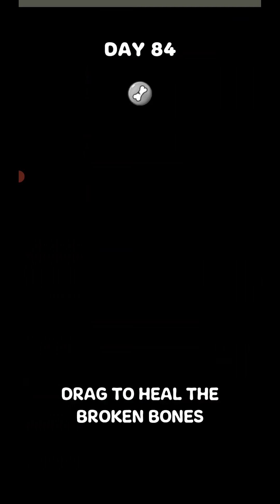Paw Care Day 81-90 Gameplay Walkthrough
►APP DESCRIPTION
Your fluffy loved one needs a little tender, love and care. It’s time to take them to the vet so they can get checked up! Are they scratching behind their ears too much? No problem - we can get those fleas for you. Are they licking at their paws too much? Maybe they stepped on something that needs to get pulled out! This Vet Doctor can cure any malady that is ailing your pet.

Whether you are a dog lover, a cat lover, or just love animals in general, then Paw Care! is the game for you. You can finally take care of pets all on your own. Brush them, pet them, love them all at your fingertips. It’s like you are a doctor for pets. It’s time to operate!

Game Features:
1. Simple but addicting mechanics
Pluck, Cut, groom, bandage - do whatever it takes to heal the pet.

2. Feel like a Doctor or Nurse
You are the best vet in town - everyone trusts you with their loved ones

3. Run your own Veterinary Clinic
Keep your clinic up to date. Complete operations and upgrade your business.

4. Relax and enjoy
Ever wonder what it was like to be a pet doctor? Now you can, with no stress or school!